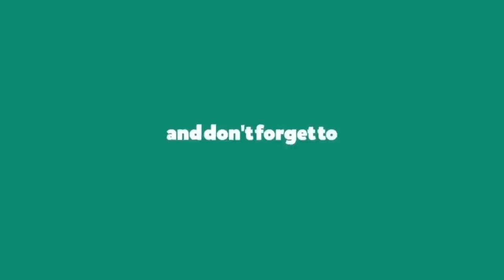What's inSide LG LK72B 2.1 Home Theatre by AKS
What's inSide  LG XBOOM BOOM BLAST+ 2.1 LK72B Home Theatre by AKS

My Laptop